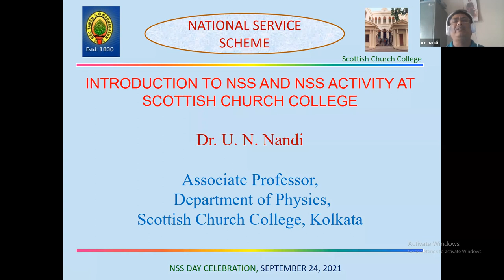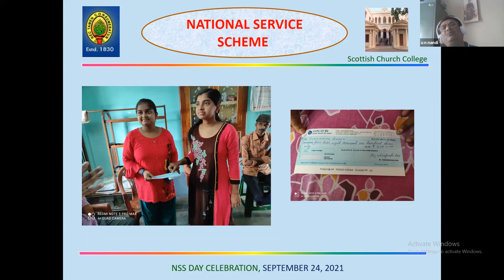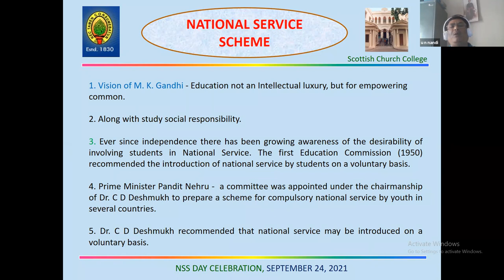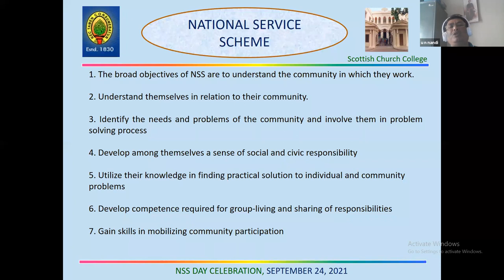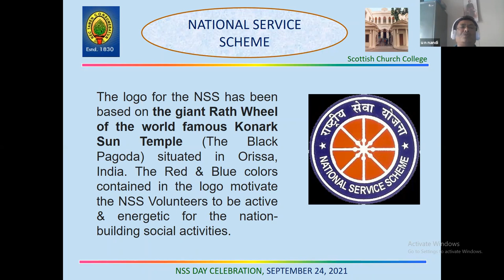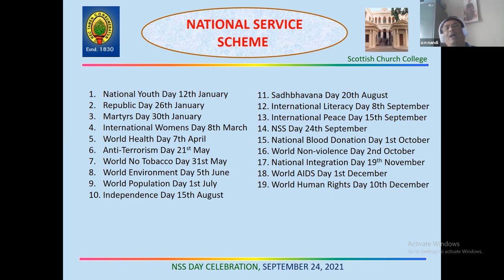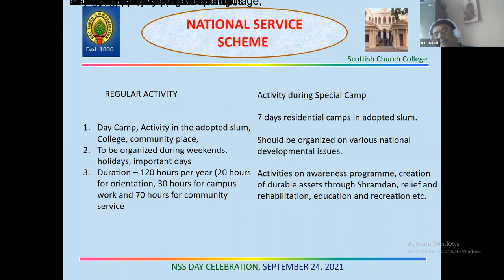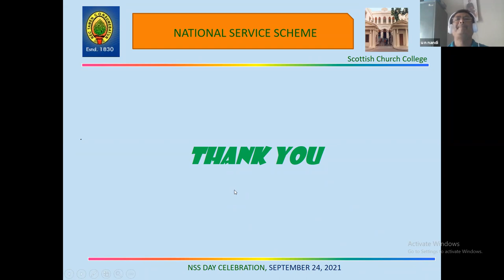NSS Day Celebration 2021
Speaker: Debasis Datta, OIC, Burtolla Police Station